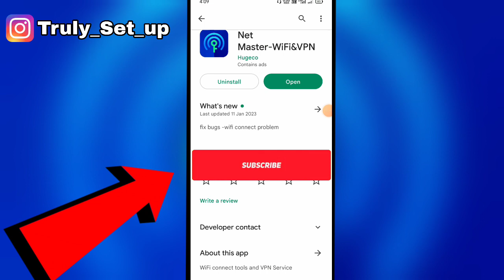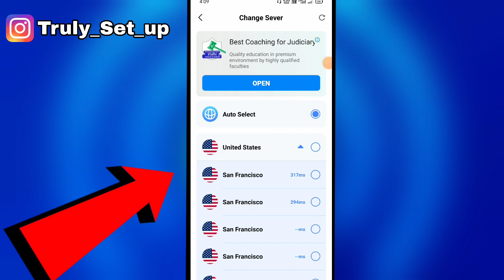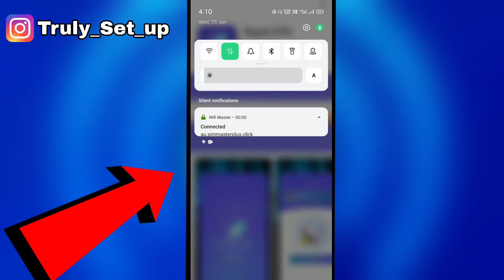Net Master vpn Kaise Use Kare || How To Use Net Master vpn app || Net Master Vpn and WiFi Kya hai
01. Net Master vpn app kaise chalaye
02. Net Master vpn ap kya hai
03. Net Master Vpn se video cal kaise kare
04. Net Master vpn app se video kaise dekhe
06. Net Master vpn review
05. Net Master vpn Full tutorial
07. Net Master app क्या है
08.Net Master WiFi vpn kaise Chalaye